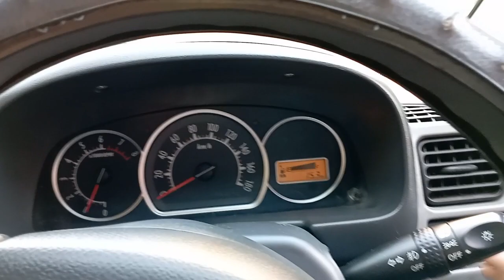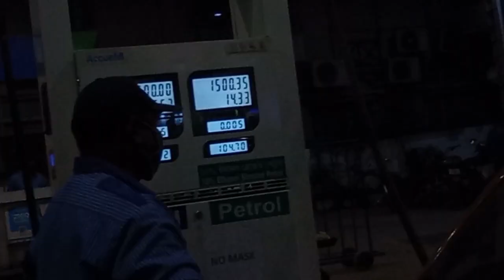Gangani | Grand Canyon of West Bengal | Kolkata to Gangani | Abandoned Airstrip | 1 day trip by car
Gangani | Grand Canyon of West Bengal | Kolkata to Gangani by road | Tourist spot near Kolkata 1day trip | Gangani canyon, Shilabati River, Digri Eurodram (Abandoned Airstrip). Kolkata to Gangani distance 130kms. Fastag experience 1st time.

Best time to visit Gangani Canyon: November to March.
Note: The actual colour of this canyon can be seen between these months.

Route: Dunlop - Arambagh - Kamarpukur - Garbeta - Gangani - Digri Eurodram - Kharagpur - Kolaghat - Dunlop.

Road tolls:
Nivedita = Rs50, Debra = Rs65, Sankrail = Rs110

Petrol cost: 17liters(104/L), Rs1800.
Distance covered: 329kms. Mileage: 19kmpl.

Kolkata to Gangani road routes available: Via Dunlop Arambagh Kamarpukur or via Kolaghat Kharagpur. Fastag mandatory.

Public transports: Reach Garbeta by train and hire E-rickshaw(Toto) for sightseeing( (Gangani, SarbaMangala Temple & Hati Bandh).

Canyon formation : Due to soil erosion on river banks. Takes more than thousand years.

Similar to US experience: Mini Arizona, Arches National Park, Grand Canyon.